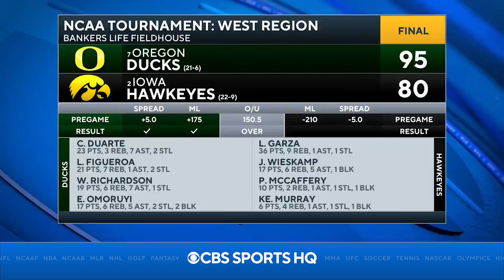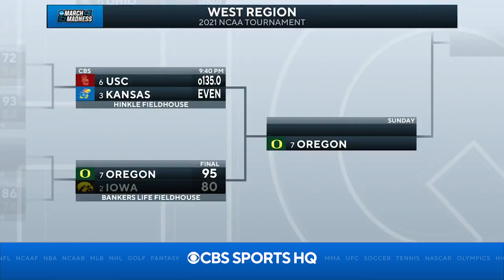Iowa STUNNED by Oregon in NCAA Tournament Recap | CBS Sports HQ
Chris Hassel and Chip Patterson break down the disappointing loss from Iowa and what's next for Oregon.